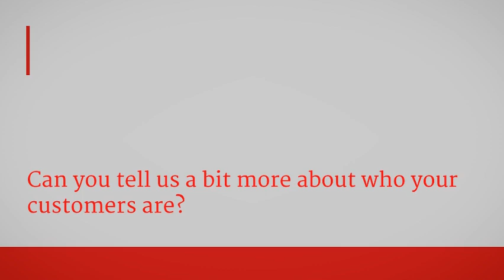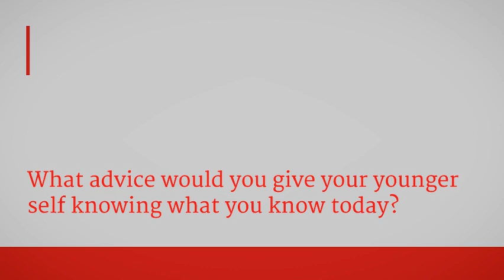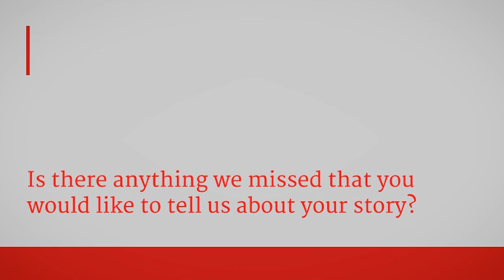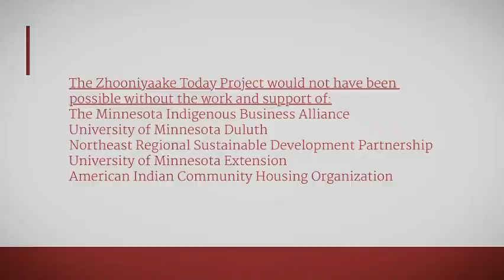Jamie Aubid Interview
Interview with Jamie Aubid, Mille Lacs Band, owner of Mesabi Painting and Decorating, LLC.